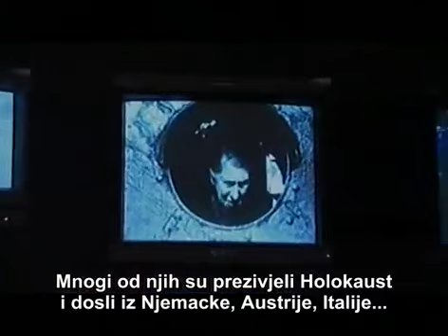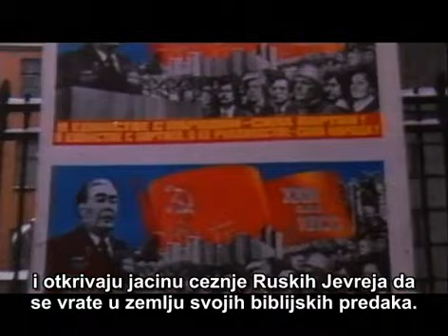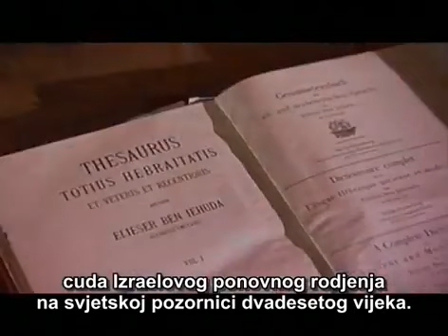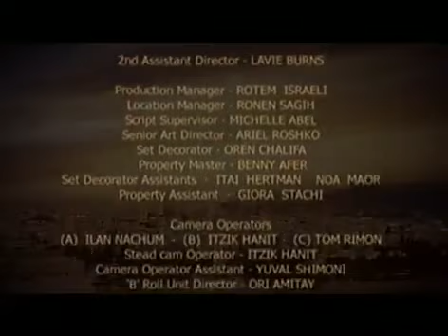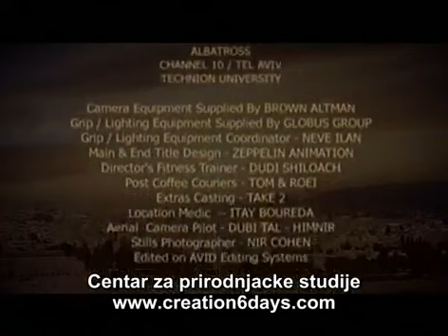09. IZRAEL OPSTAJE UPRKOS SVEMU /// NAROD KNJIGE SE VRAĆA KUĆI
Od 70-e godine nove ere kada su Rimljani razorili Jerusalim,Izrael će skoro 2000 godina živjeti u izgnanstvu.
Nakon II svjetskog rata vraćaju se konačno kući. Ponovno rođenje Izraela i njegov opstanak u XX vijeku, često su nazivani čudom.
Oni koji su bili tamo,i učestvovali u tim čudima, u ovom serijalu pričaće vam svoja zadivljujuća iskustva.